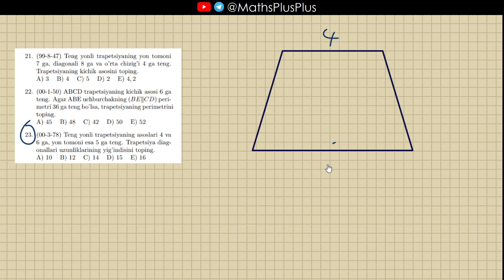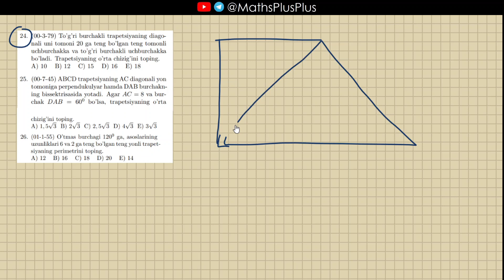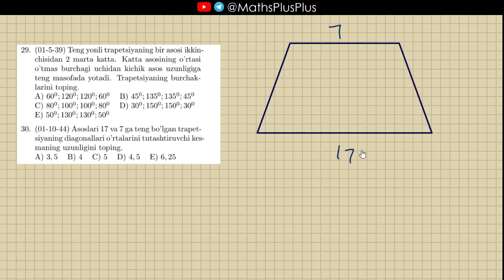3.4.4.Trapetsiya (21–30 misollar). | To'plam 1996–2003